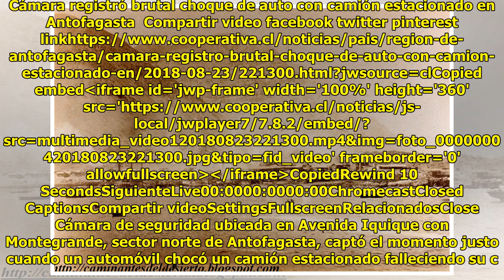Cámara registró brutal choque de auto con camión estacionado en Antofagasta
Cesar Guzman